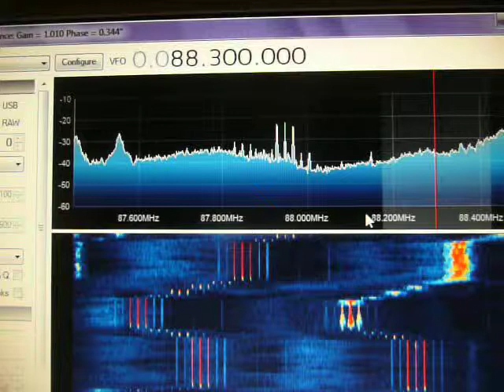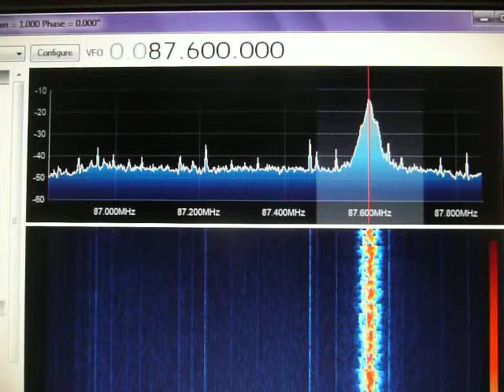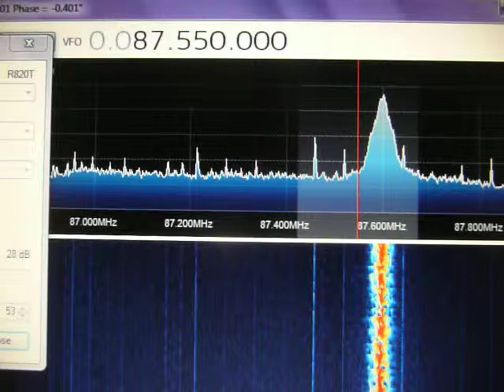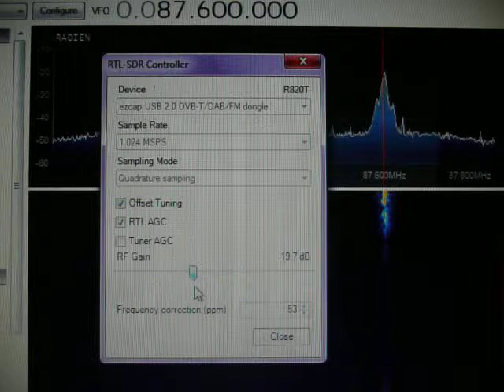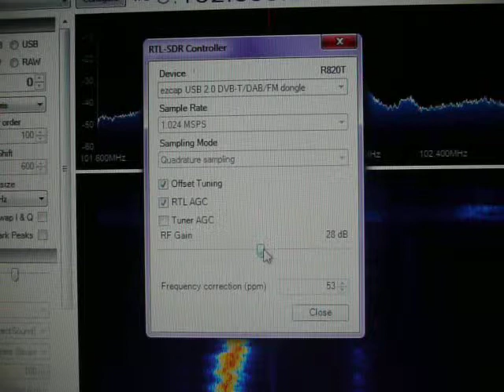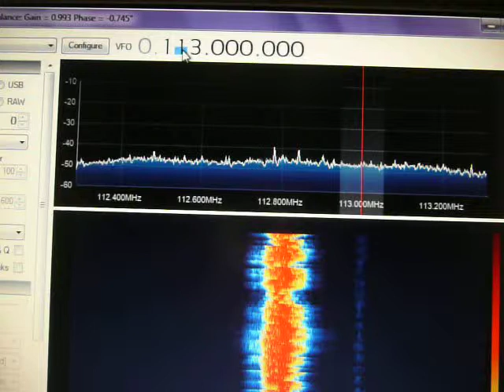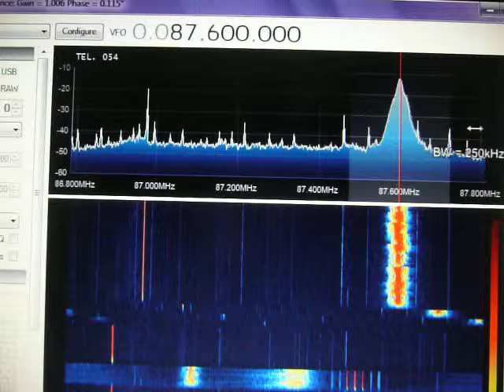sdr with r820t test with DIP11 transmitter antena on reception + adjustments